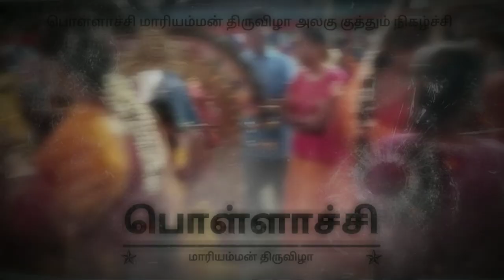வானுயிர பறந்து வந்த பக்தர்கள் மாரியம்மன் திருவிழா/Alagu kuthuthal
பொள்ளாச்சி மாரியம்மன் திருவிழா அலகு குத்தும் நிகழ்ச்சி vtvstarnews pollachi Alagu#2023#tamilnews